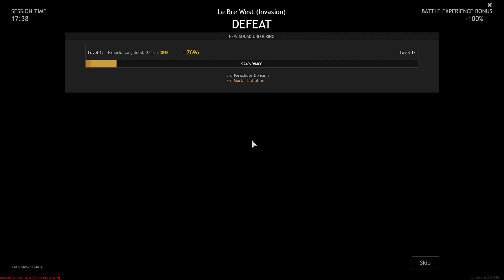Enlisted Le Bre West Axis Invasion 3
Moving onto the European front, the Axis forces continue to face against Allied forces in Le Bre.